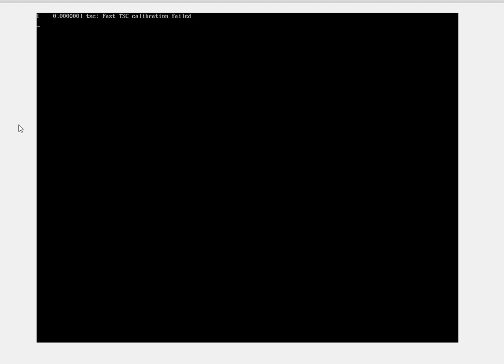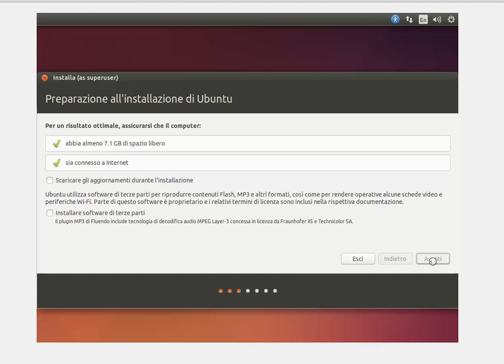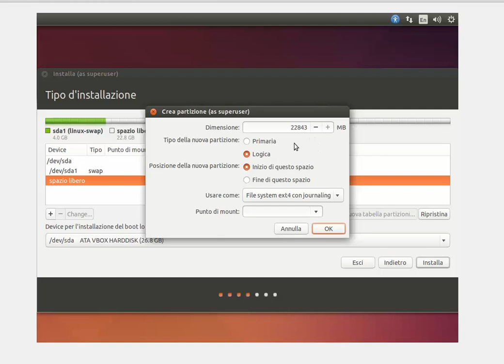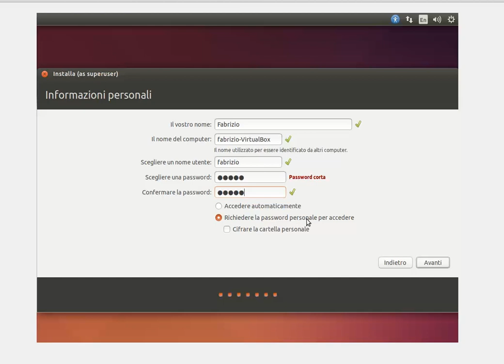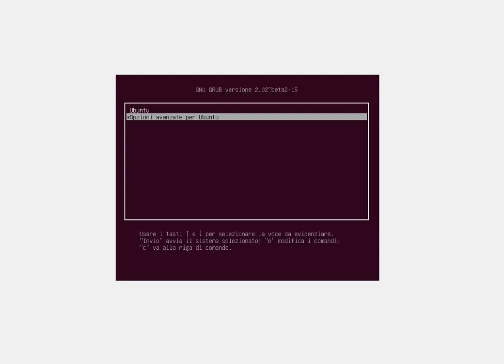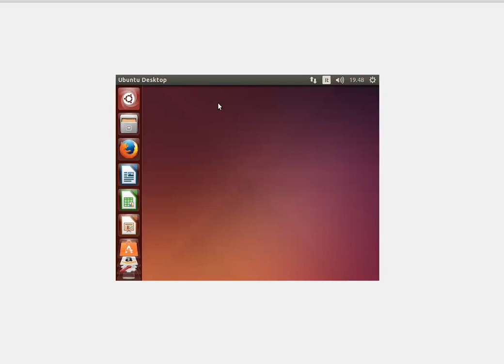Come installare Ubuntu 14.10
Vediamo come installare Ubuntu 14.10 cancellando il vecchio sistema operativo.